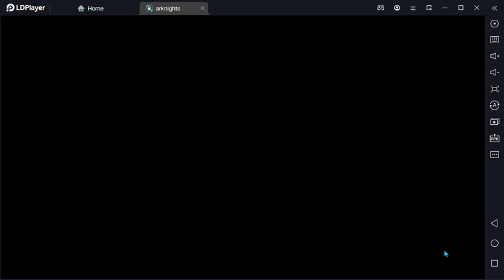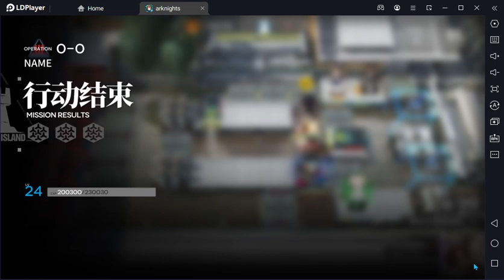HS-EX-1 NORMAL MODE | LOW END GUIDE | LOW RARITY SQUAD ft THORNS | HERE A PEOPLE SOWS【Arknights】